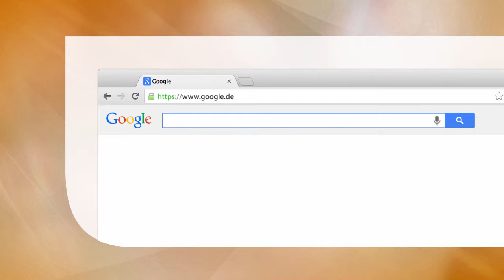Elektroakustik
Zusammenfassung von physikalischen und elektronischen Zusammenhängen der Akustik.
Einarbeitung in den ganzen Bereich der Elektroakustik.
Fertige Schaltungen, die variierbar und erweiterbar sind.

Hauptdisziplin: Engineering